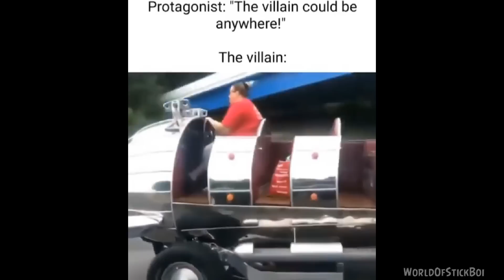JUNGLE OF THE BEST DANK MEMES V30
Always Remember You Laugh You Lose And Try Not To Laugh While Watching These Dank Memes

tell everyone about this